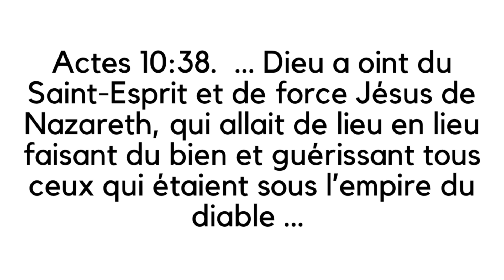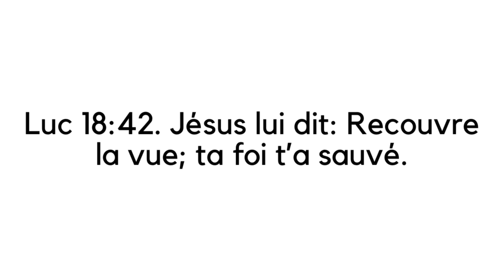L’oppression du diable par la maladie - Jigdalia tv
L'oppression du diable par la maladie : Jésus-Christ, notre Seigneur bien aimé a put dire à Pierre, "Satan veut te crible comme le froment" ; cette déclaration n'était pas à prendre à la légère, elle était une révélation des plans de l'ennemi envers les enfants de Dieu ; dans cette vidéo, je vous parle de l'oppression du diable par la maladie.

➡️  PRIÈRE POUR LES MALADES : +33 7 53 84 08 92